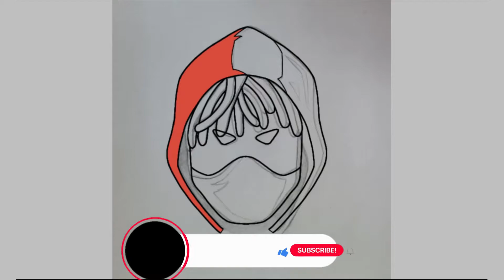Design In Tablet - Esport Logo Design - Speed Art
This design (Speed art) is designed on a tablet.
This is an interesting gaming logo🎮 that can be designed on tablets as well.

In this video, you should pay more attention to the design idea and its design.